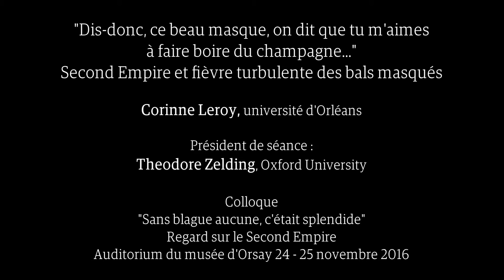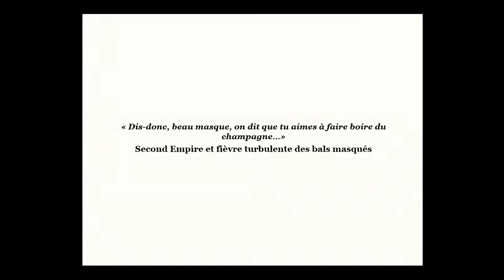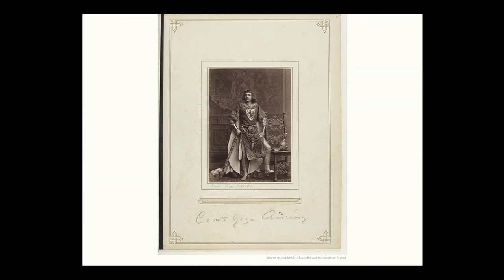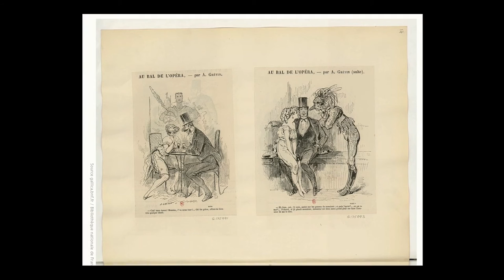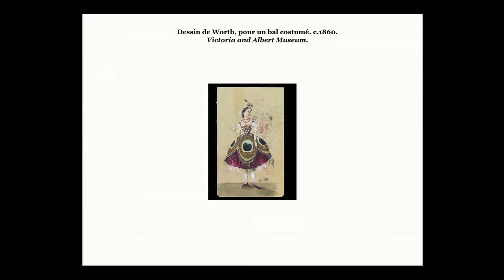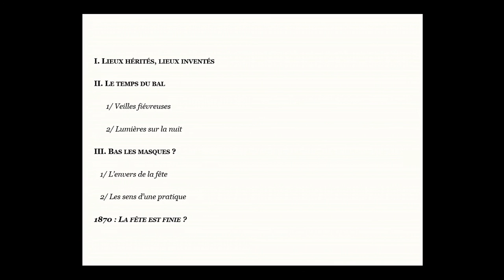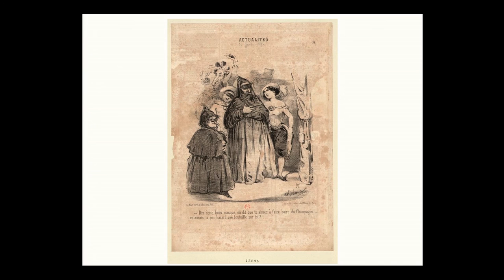13.Second Empire et fièvre turbulente des bals masqués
"Dis-donc, beau masque, on dit que tu aimes à faire boire du champagne... Second Empire et fièvre turbulente des bals masqués"
Corinne Legoy, université d’Orléans

CULTURE ET SOCIETE AUX TEMPS DES PREMICES DE LA CULTURE DE MASSE
Président de séance : Theodore Zeldin, Oxford University

Colloque
« Sans blague aucune, c’était splendide »
Regards sur le Second Empire
Jeudi 24 et vendredi 25 novembre 2016
Auditorium
Musée d’Orsay